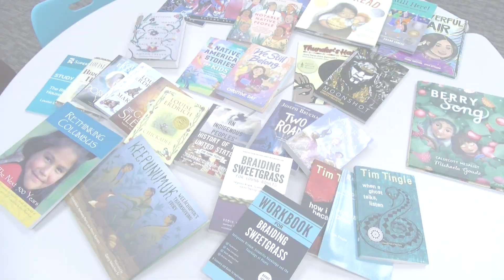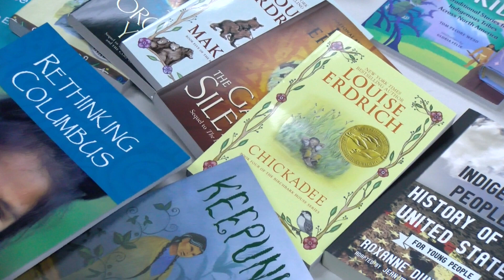Potawatomi Nation donates books to local school